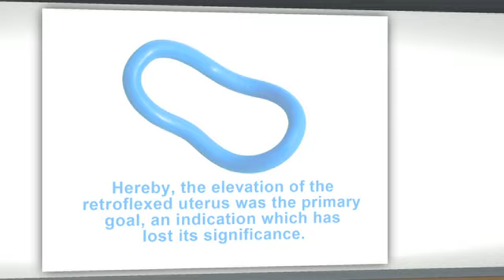Hodge Pessary - Pessaries for Uterine Incontinence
Read reviews, guides and buy online.
The Hodge pessary is only used in cases with stress incontinence, if ring pessaries are not tolerated because of anatomical aberrations, frequently caused by previous surgery.

The Hodge pessary was introduced as a stiff ring pessary bent in two dimensions.